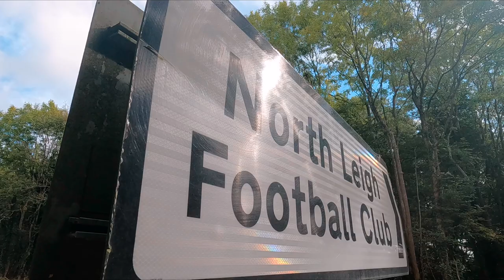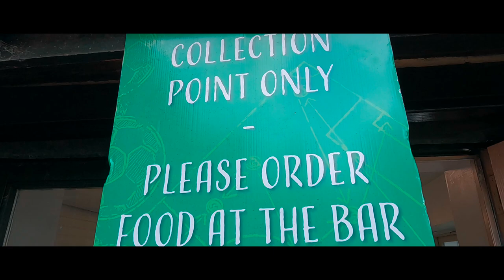North Leigh 1 V 1 Salisbury - Premier South